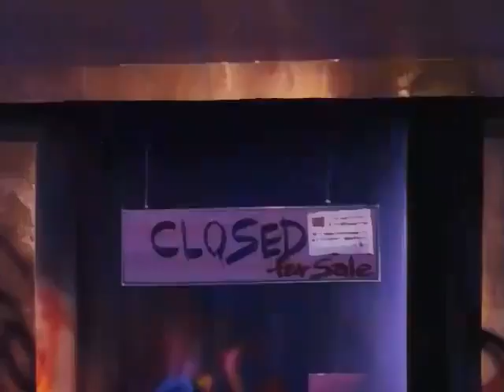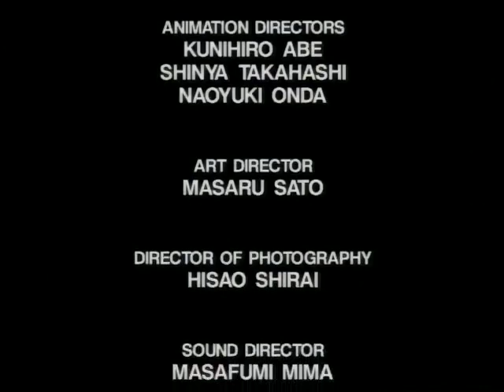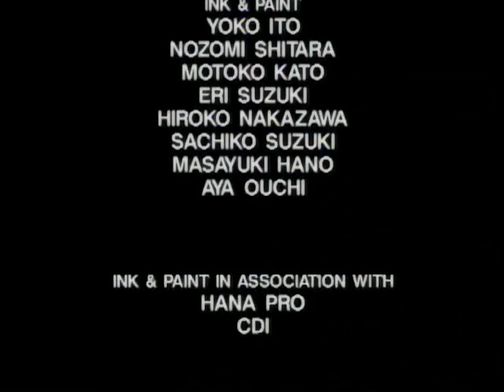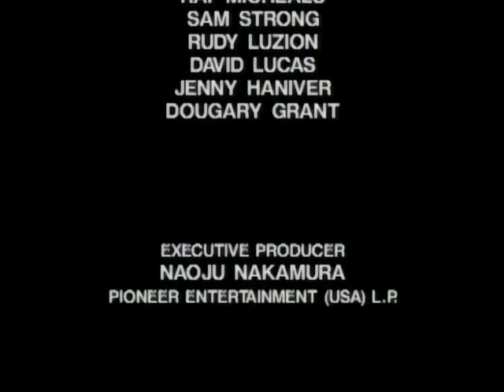Armitage 3 ep 3.mp4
Sorry it took so long it's just I've been busy with other stuff, but finally it's here so please enjoy!!!